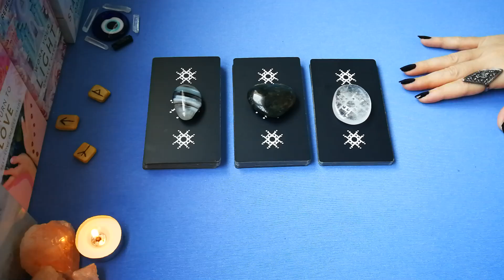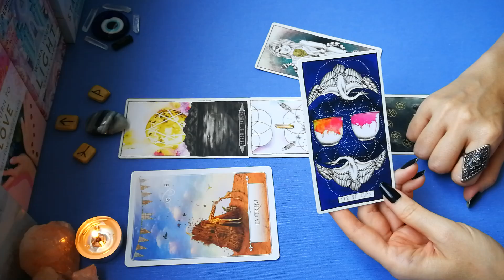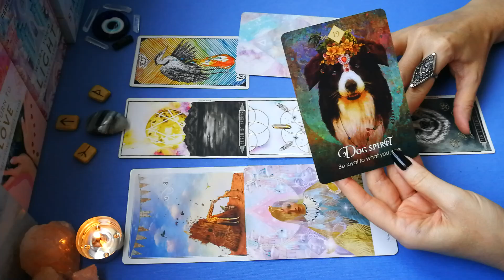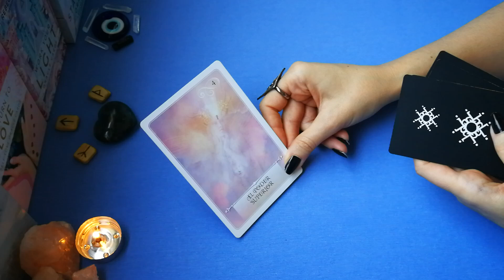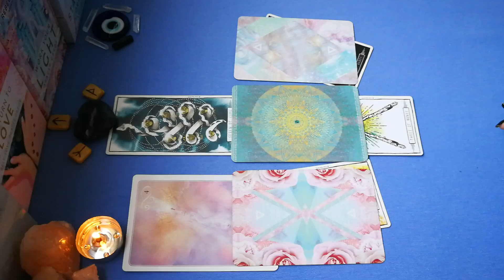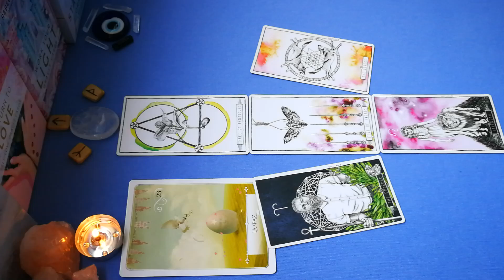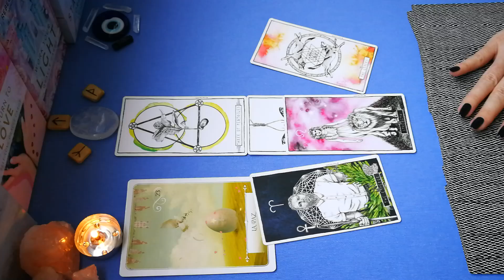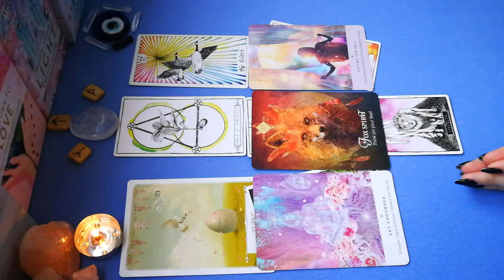MENSAJES de tus GUÍAS: ¿Qué DEBES SABER? ✨TAROT INTERACTIVO ✨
En este video, canalizo mensajes y consejos de tus Guías, Maestros y Seres de Luz.